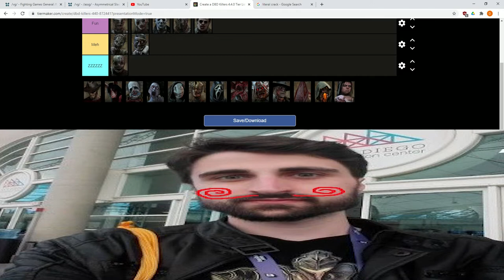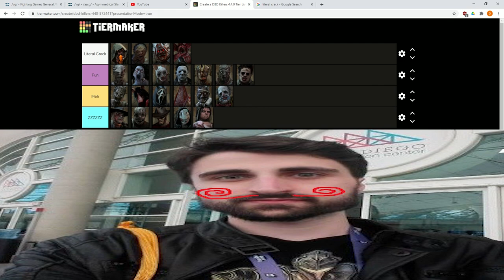DBD Killer Tier List Based on How Fun They Are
I thought of this Dead by Daylight fun killer tier list idea while high out of my mind one day. Honestly I get most of my dbd video ideas while high. It's pretty hype to know that my favorite content creator liked the idea as well. =D

0:00 Proof of Concept
0:27 Trapper
1:57 Wraith
2:50 Billy
3:50 Nurse
5:07 Huntress
5:59 Myers
7:22 Hag
8:53 Doctor
9:57 Leatherface
11:03 Freddy
12:13 Pig
13:33 Clown
14:02 Spirit
15:00 Legion
16:25 Plague
17:18 Ghostface
18:24 Demogorgon
19:37 Oni
20:20 Deathslinger
21:41 Pyramid Head
22:31 Blight
24:10 Twins